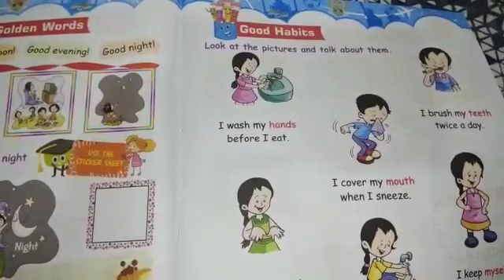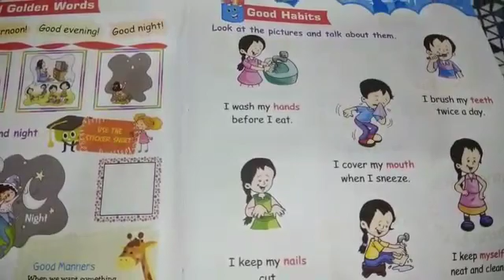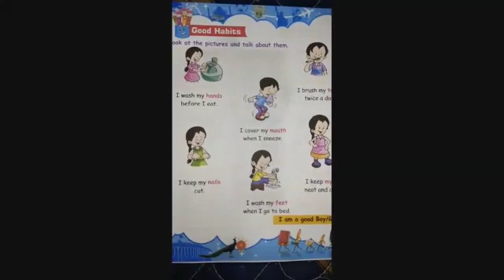The Tigerish School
Class Nursery - 17/9/20